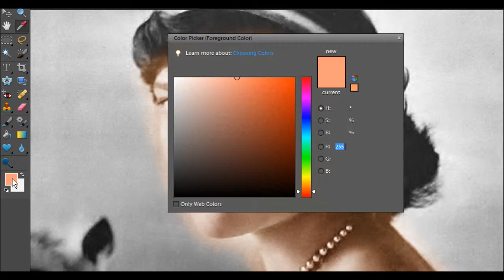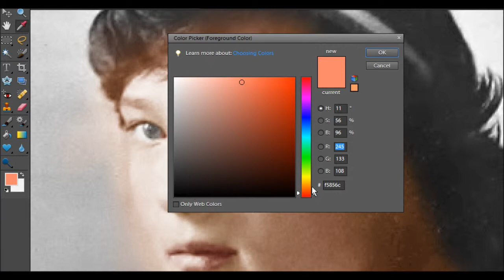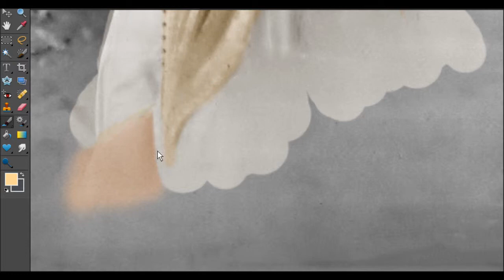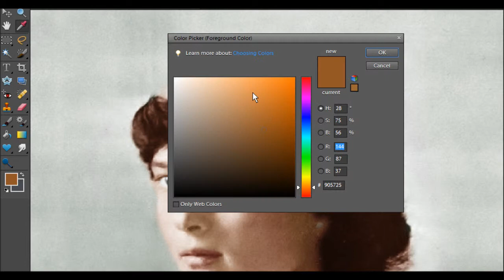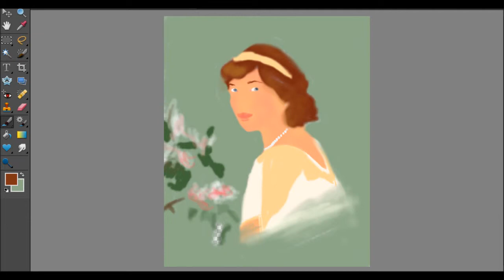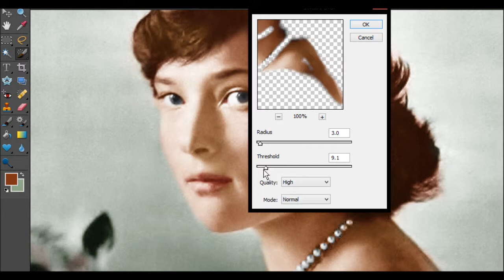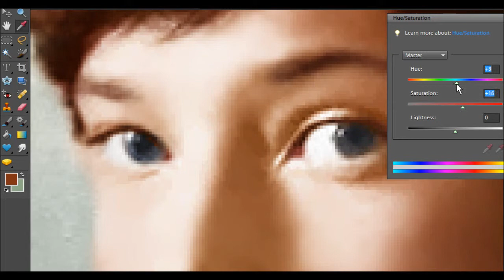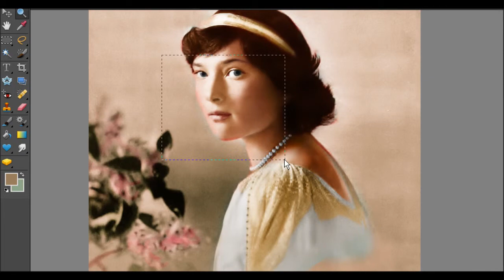Coloring of Tatiana Nikolaevna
READ:
I OWN NONE OF THE PREVIOUS MATERIAL

Subject:
Grand Duchess Tatiana Nikolaevna Romanova of Russia (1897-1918)